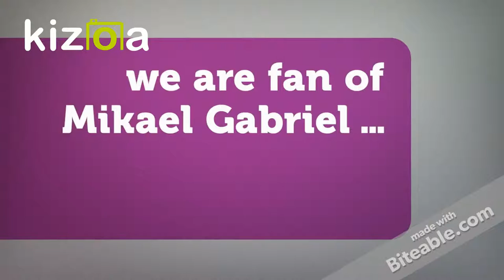mikael gabriel elämä documentary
mikael gabriel